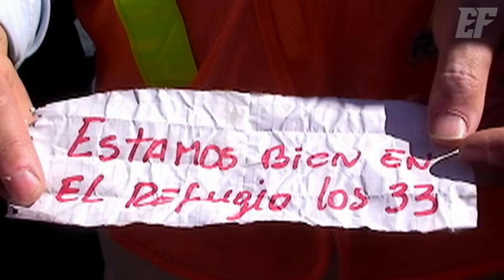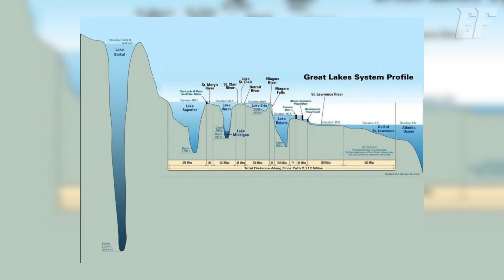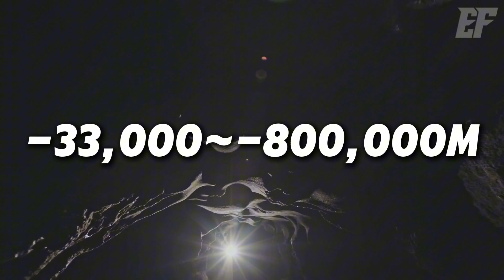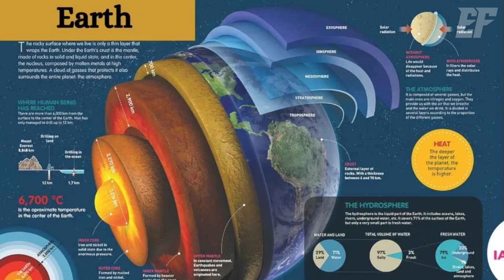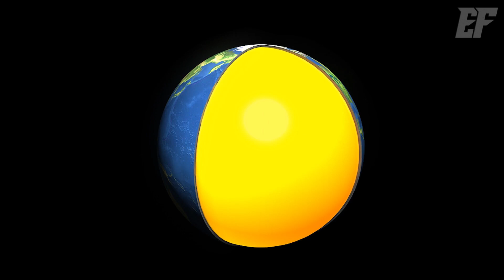Journey Through the Center of the Earth | Enigma Files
The Earth’s structure is a journey into the unknown. Humans have only drilled as deep as 12,376 meters—the Kola Superdeep Borehole in Russia—barely scratching the Earth’s surface at 0.2% of its radius. Beneath the crust, the mantle glows due to immense pressure and heat, rich with gemstones like peridot and diamonds. Deeper still lies the outer core, a sea of molten iron whose rotation generates Earth’s magnetic field, protecting life from solar radiation. At the center is the solid inner core, a growing iron sphere. As it expands, Earth’s magnetic field will eventually disappear, marking the end of surface life. Despite advancements, we know more about the universe than the mysteries beneath our feet.